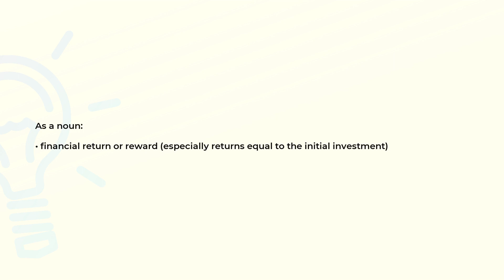What is the meaning of the word PAYBACK?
Definition and spelling of the word PAYBACK.

(00:00) Intro
(00:07) As a noun
(00:17) Spelling

As a noun (00:07):
• financial return or reward (especially returns equal to the initial investment)